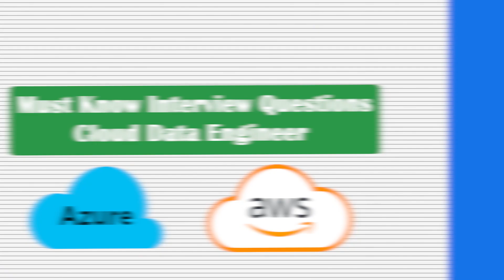Top Cloud Data Engineer Interview Questions | Azure | AWS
𝐓𝐨 𝐞𝐧𝐡𝐚𝐧𝐜𝐞 𝐲𝐨𝐮𝐫 𝐜𝐚𝐫𝐞𝐞𝐫 𝐚𝐬 𝐚 𝐂𝐥𝐨𝐮𝐝 𝐃𝐚𝐭𝐚 𝐄𝐧𝐠𝐢𝐧𝐞𝐞𝐫, 𝐂𝐡𝐞𝐜𝐤 for curated courses developed by me.

I have trained over 20,000+ professionals in the field of Data Engineering in the last 5 years.

𝐖𝐚𝐧𝐭 𝐭𝐨 𝐌𝐚𝐬𝐭𝐞𝐫 𝐒𝐐𝐋? 𝐋𝐞𝐚𝐫𝐧 𝐒𝐐𝐋 𝐭𝐡𝐞 𝐫𝐢𝐠𝐡𝐭 𝐰𝐚𝐲 𝐭𝐡𝐫𝐨𝐮𝐠𝐡 𝐭𝐡𝐞 𝐦𝐨𝐬𝐭 𝐬𝐨𝐮𝐠𝐡𝐭 𝐚𝐟𝐭𝐞𝐫 𝐜𝐨𝐮𝐫𝐬𝐞 - 𝐒𝐐𝐋 𝐂𝐡𝐚𝐦𝐩𝐢𝐨𝐧𝐬 𝐏𝐫𝐨𝐠𝐫𝐚𝐦!

"𝐀 8 𝐰𝐞𝐞𝐤 𝐏𝐫𝐨𝐠𝐫𝐚𝐦 𝐝𝐞𝐬𝐢𝐠𝐧𝐞𝐝 𝐭𝐨 𝐡𝐞𝐥𝐩 𝐲𝐨𝐮 𝐜𝐫𝐚𝐜𝐤 𝐭𝐡𝐞 𝐢𝐧𝐭𝐞𝐫𝐯𝐢𝐞𝐰𝐬 𝐨𝐟 𝐭𝐨𝐩 𝐩𝐫𝐨𝐝𝐮𝐜𝐭 𝐛𝐚𝐬𝐞𝐝 𝐜𝐨𝐦𝐩𝐚𝐧𝐢𝐞𝐬 𝐛𝐲 𝐝𝐞𝐯𝐞𝐥𝐨𝐩𝐢𝐧𝐠 𝐚 𝐭𝐡𝐨𝐮𝐠𝐡𝐭 𝐩𝐫𝐨𝐜𝐞𝐬𝐬 𝐚𝐧𝐝 𝐚𝐧 𝐚𝐩𝐩𝐫𝐨𝐚𝐜𝐡 𝐭𝐨 𝐬𝐨𝐥𝐯𝐞 𝐚𝐧 𝐮𝐧𝐬𝐞𝐞𝐧 𝐏𝐫𝐨𝐛𝐥𝐞𝐦."

𝐇𝐞𝐫𝐞 𝐢𝐬 𝐡𝐨𝐰 𝐲𝐨𝐮 𝐜𝐚𝐧 𝐫𝐞𝐠𝐢𝐬𝐭𝐞𝐫 𝐟𝐨𝐫 𝐭𝐡𝐞 𝐏𝐫𝐨𝐠𝐫𝐚𝐦 -

Most commonly asked interview questions when you are applying for any data based roles such as data analyst, data engineer, data scientist or data manager.